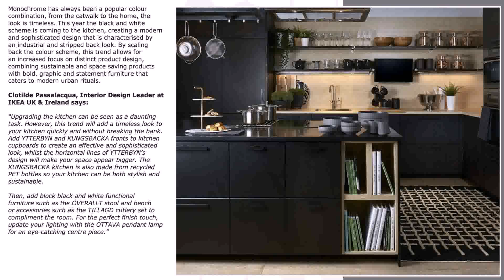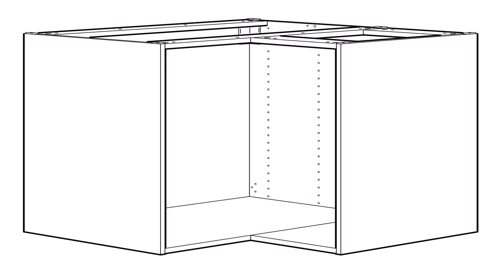Ikea White Kitchen Cabinet Touch Up Paint